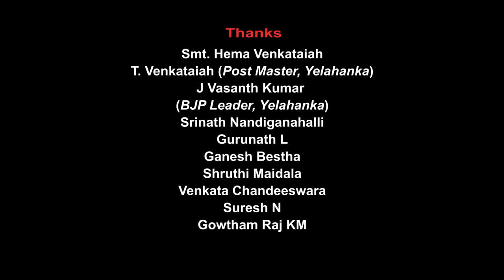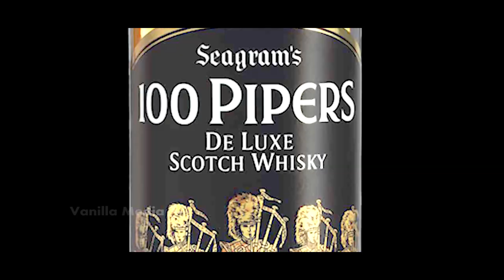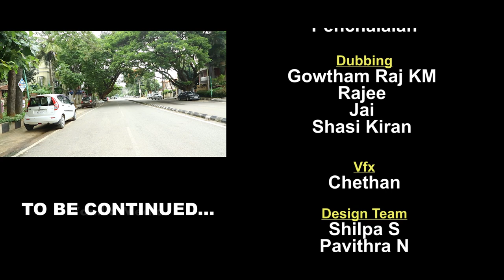Episode 02 || ಕನ್ನಡ ವೆಬ್ ಸೀರೀಸ್ || A Coffee With HER DAD.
Precaution : To enjoy the New Screen play, please do watch from Episode : 01.

ಹುಡಿಗಿನ ಪಟಾಯಿಸೋದಕ್ಕೆ 100% Effort ಹಾಕೋ ಹುಡುಗರು, ಅದರಲ್ಲಿ 10% Effort ಅವರ ಅಪ್ಪ ಅಮ್ಮನ್ನ convince ಮಾಡೋದರಲ್ಲಿ ಹಾಕಿದರೆ. ಯಾರು ದೇವದಾಸ್ ಆಗಲ್ಲ.

Watch this Video & learn to convince HER Parents, in an easiest way.
A coffee with HER DAD, Kannada Web Series is “A Roller Coaster of 3 Emotions, 3 Characters in 3 Episodes”.

Episode 03 || A Coffee With HER DAD || ಕನ್ನಡ ವೆಬ್ ಸೀರೀಸ್

Cast
Pruthvi Kanth
Megha Shetty
Renukacharya S Hiremath
Sathya Mokshajna
Yathish
Padmavathi E
Jayashree Mrutyunjaya
Mohan
Raju (Lawer, Yelahanka)
Madhukar reddy
Hari Krishna
Pramod Kumar
Ashok
Vijay
Srinath
Mahesh
Penchalaiah

Dubbing
Gowtham Raj KM (Sathya)
Rajee (Megha Shetty)
Jai (Renukacharya)
Shasi Kiran (Hari Krishna)

Vfx
Chethan

Design Team
Shilpa S
Pavitra N

Avinash T V
Mr Nags
Thilak Reddy
Chethan

Driver
Ashok

Accounts Dept
Mahesh K G
Sunitha K C

Promotion Support
H B Shruthi
Basavaraj
Shantharam
Manjunath N

Office boy
Thippeswamy Naik G

Production Incharge
Raghunath S R

Editing and Mixing
Prashant Kulkarni

DOP
AnilArjun

Story, Screen play & Dialogues
Hema Manoj

Producer
Ramesh N Chavan

Direction
Devendra M
Digital Media Partners
Twitter Jokes
Vanilla Media
BanjaraBandhu

Thanks
Ads and Info Logo
VPrints Logo
Smt. HemaVenkataiah
T. Venkataiah (Post Master, Yelahanka)
J Vasanth Kumar
(BJP Leader, Yelahanka)
Srinath Nandiganahalli
Gurunath L
Ganesh Bestha
Shruthi Maidala
Venkata Chandeeswara
Suresh N
Gowtham Raj KM